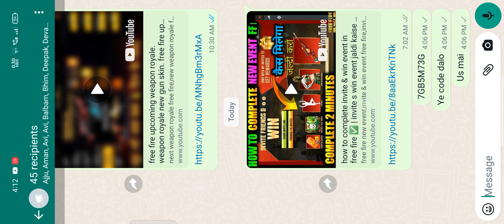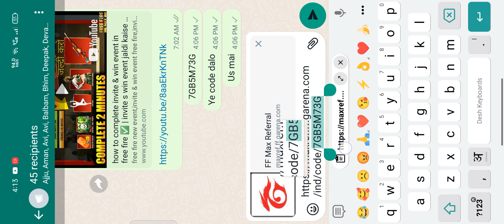मात्र 1 मिनट मै Gloo Wall का skin निकाले? newevent |how to complete invite & win event in free fire